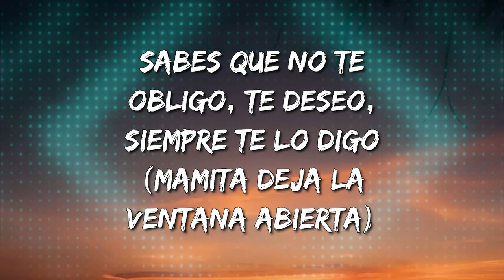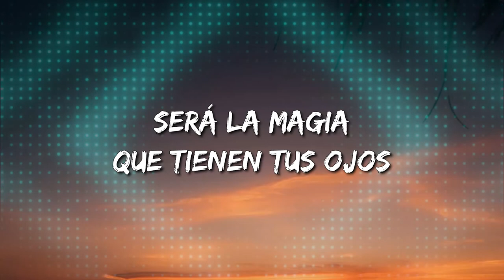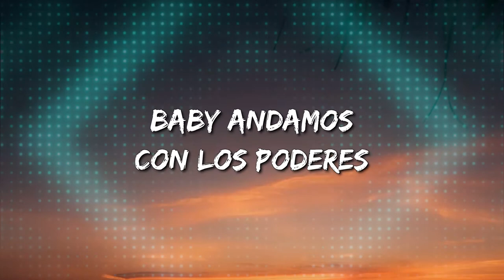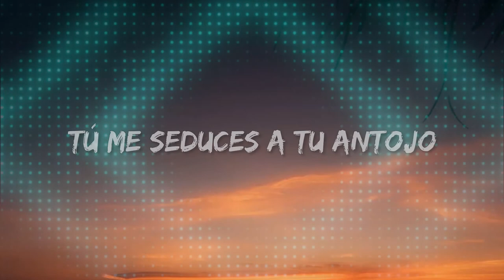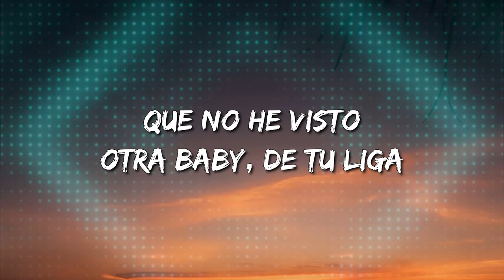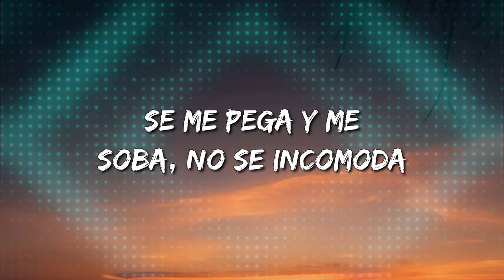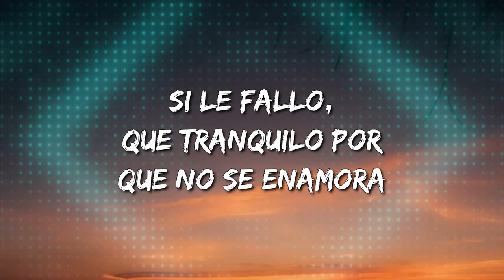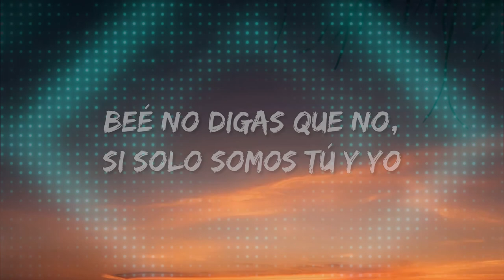Wisin - Escápate Conmigo (Letra\Lyrics) [Loop 1 Hour]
Escápate Conmigo Lyrics:

Ey
Ozuna!
Doble U
Será la magia que tienen tus ojos
Y esos truquitos para enamorar
Tú me seduces a tu antojo
Y de tu hechizo no puedo escapar
Qué ganas tengo de buscarte
Y de volverte a besar
Por más que traten de alejarte
Baby hoy conmigo tú te vas
Yo solo quiero que confíes en mí
Y seas valiente, bebé
Escápate conmigo esta noche, bebé
Te quiero comer, te va a encantar
Tú sabes que conmigo siempre la pasas bien
Te quiero comer, tus labios besar
Bebé no digas que no
Si solo somos tú y yo
Y se te eriza la piel
Cuando entramos en calor
Mi super nova, la que una sonrisa me roba
Tremenda loba, solo un beso y calienta la alcoba
Se me pega y me soba, no se incomoda
La baby es una pantera, yo soy su Casanova
Escápate conmigo, donde no hayan testigos
Si te preguntan, dile que soy tu mejor amigo
Yo quiero un beso, tu quieres castigo
Sabes que no te obligo, te deseo, siempre te lo digo (Mamita deja la ventana abierta)
Es que yo quiero un poco más, de tu rica desnudez
Es que el sudor de tu piel, es el que yo quiero probar
Baby andamos con los poderes
Ozuna
Mi mente descontrola
Y si la llamo ella me dice que la busque que está sola
Que no hay tiempo, pero haciéndolo se demora
Si le fallo, que tranquilo por que no se enamora
Tranquila, la vida conmigo te lo vacilas
Que no he visto otra baby, de tu liga
Esos besitos que me dan ganas
De amanecer contigo todas las mañanas
Beé no digas que no, si solo somos tú y yo
Y se te eriza la piel, cuando entramos en calor
Bebé no digas que no, si solo somos tú y yo
Señoritas es sencillo
Todo lo hacemos por ustedes
Un junte poderoso
W
Ozuna
Multimillon Records
Los Legendarios
Hi El Quimico
Gaby Music